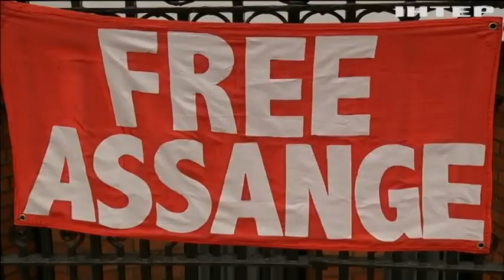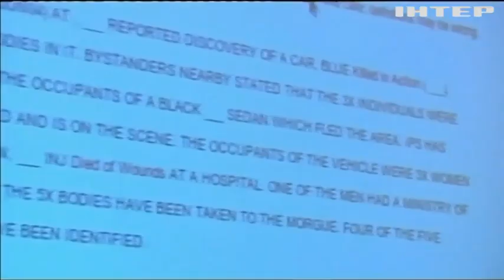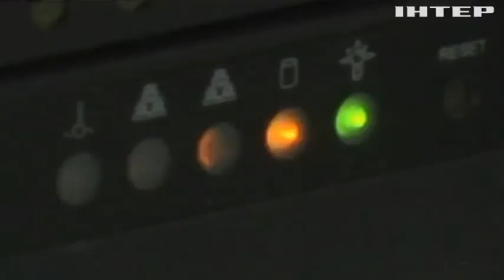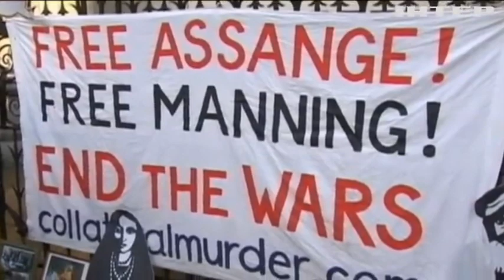Головний хакер планети потрапив до рук поліції